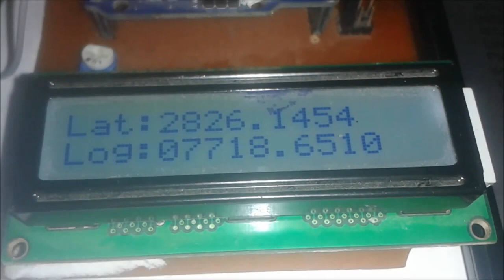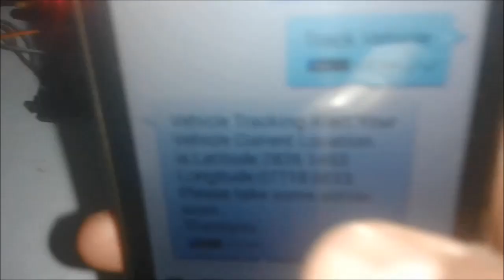Arduino Based Vehicle Tracking System using GPS and GSM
Demonstration video for Arduino based vehicle tracking system project using GPS and GSM. Check here the full project